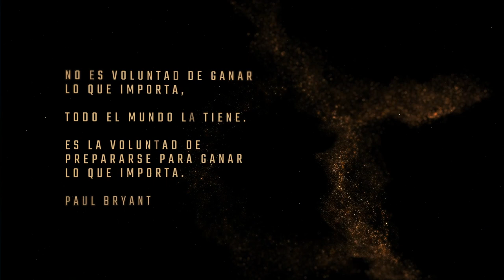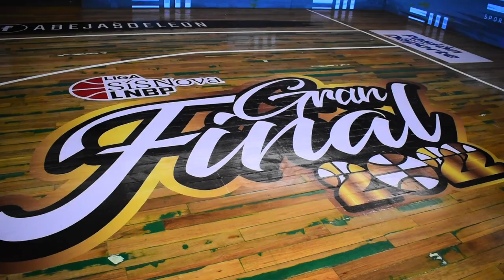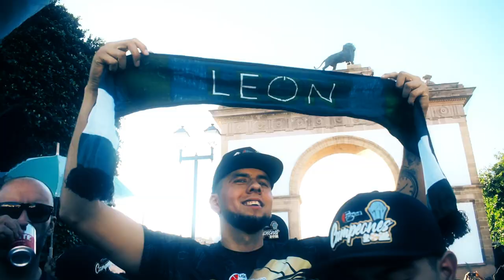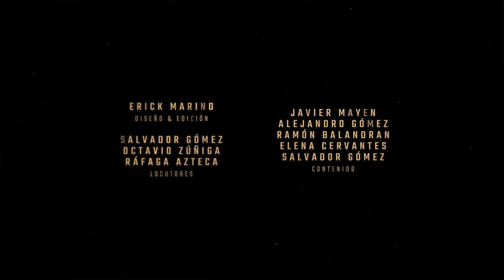THE FIRST DANCE Abejas de León Mini Movie | 2022 LNBP Final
2022 LNBP CAMPEONES 🏆

Ve la historia del primer campeonato de las Abejas de León y detrás de escenas con Mike Smith, Tre Mclean, Jerime Anderson, Kevin Hernández y las Abejas de León; mientras derrotaban a los Astros de Jalisco en la histórica serie de 4 juegos para ganar el título de la LNBP de 2022.